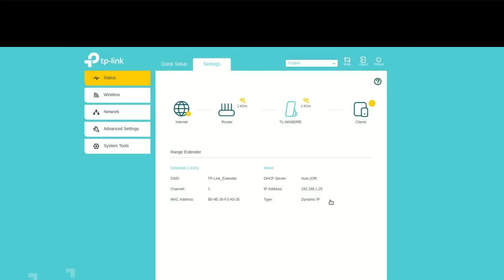Підсилювач Wi-Fi сигналу TP-LINK TL-WA860RE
✦ TP-LINK TL-WA860RE – базова модель для підсилення wi-fi у тих приміщеннях, де сигнал слабкий, або взагалі відсутній.
✦ Пристрій вмикається безпосередньо в електромережу та має на корпусі вбудовану розетку 220 вольт.
✦ Оснащено 2 поворотними антенами для кращої якості сигналу.
✦Є роз’єм rj-45, куди можна підключити, наприклад, персональний комп’ютер або інший пристрій.
✦ Працює на частоті 2,4 ГГц та підтримує швидкість до 300 Мбіт/с.
✦ Розумний індикатор вказує на силу Wi-Fi сигналу, що отримується від роутера – це дозволить знайти оптимальне місце для встановлення підсилювача.
✦ Налаштувати пристрій можна зробити через мобільний додаток Tether або просто  натиснувши кнопку WPS на маршрутизаторі, та на корпусі підсилювача. Також налаштування можливе через підключення до ПК.
✦ Після підключення підсилювача до роутера, пристрій можна переміщувати по квартирі без повторного налаштування.